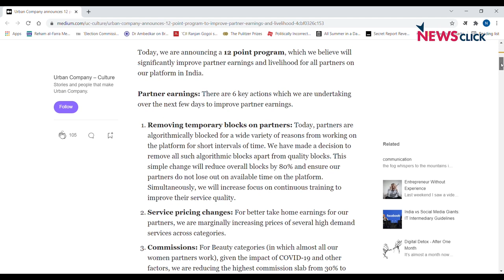Urban Company: बिज़नेस मॉडल पर उठते सवाल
होम सर्विस मुहैया करवाने वाले प्लेटफॉर्म अर्बन कंपनी के खिलाफ बीती 8 अक्टूबर को महिला कर्मचारियों का एक बड़ा प्रदर्शन देखने को मिला. अर्बन कंपनी, इन महिलाओं को कर्मचारी न मानकर 'पार्टनर्स' की श्रेणी में रखता है, इसलिए इनका वेतन, भत्ता, काम करने के घंटे कुछ भी तय नहीं हैं. इस प्रदर्शन  के दौरान उन्होंने कंपनी के सामने शिकायतों की एक लम्बी लिस्ट रखी. हालाँकि यह प्रदर्शन केवल एक दिन चला पर इससे जुड़ी महिलाएं इसे एक लम्बे आंदोलन के तौर पर देखती हैं. इन्ही में से कुछ महिलाओं से हमने बात की और उनके शिकायतें, हालात जानने की कोशिश की.